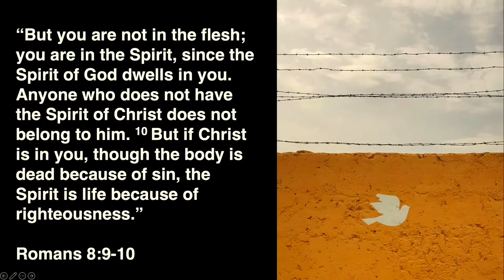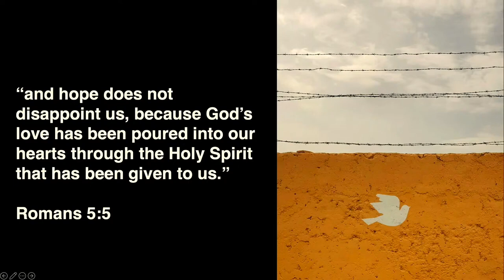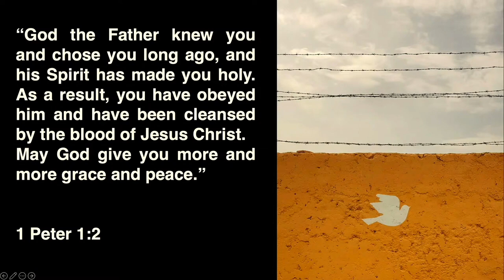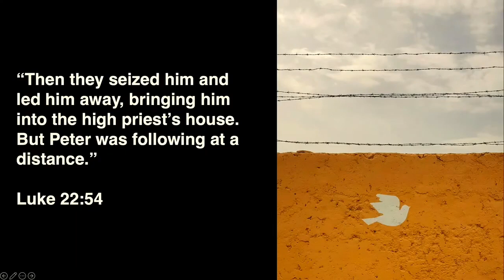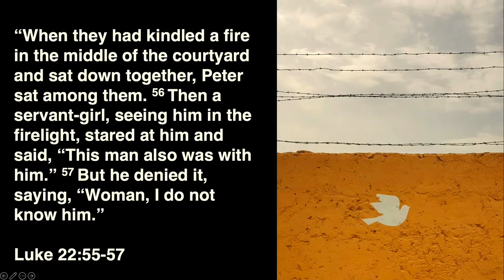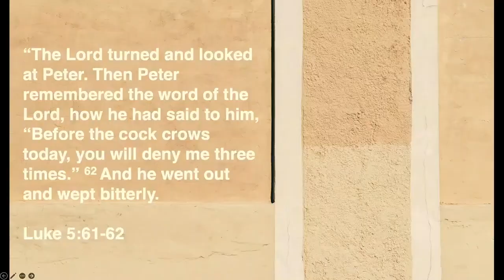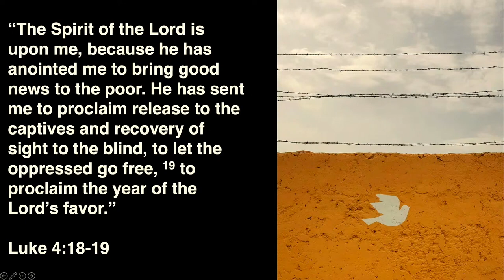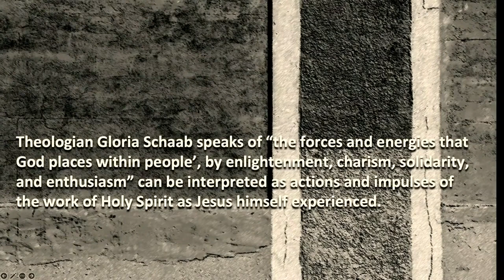What We Believe: "The Movements of the Holly Spirit" / Guest Speaker Lloyd Gilbert